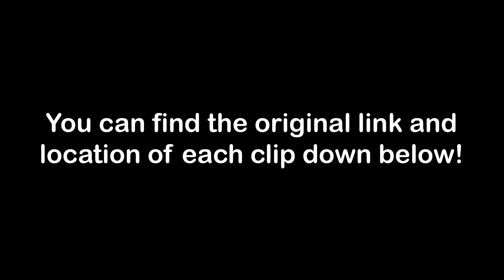BRAKE CHECK GONE WRONG (Insurance Scam), Cut offs, Hit and Run, Instant Karma & Road Rage 2020 #97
BRAKE CHECK GONE WRONG (Insurance Scam), Cut offs, Instant Karma & Road Rage 2020 #1

LINKS AND LOCATION (IF AVAILABLE) OF ORIGINAL VIDEOS:

Unknown

Tennessee

Goliad, TX

I-95 Exit 4, Virginia

Wal-Mart DC in Pottsville, PA.

5 South/ Hwy

Unknown

75st and Whitemud in Edmonton, AB

Unknown

Princeton, TX, headed west on Park Trails Blvd

outside Indianapolis

Unknown

Unknown

I75 and University, Auburn Hills, MI

Unknown